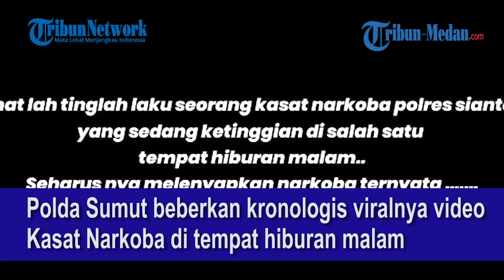Viral Kasatnarkoba Dugem, Ini Penjelasan Kabid Humas Polda Sumut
Terkait viralnya video tersebut, Kabid Humas Polda Sumatera Utara Kombes Pol Hadi Wahyudi membeberkan kronologis kejadiannya.